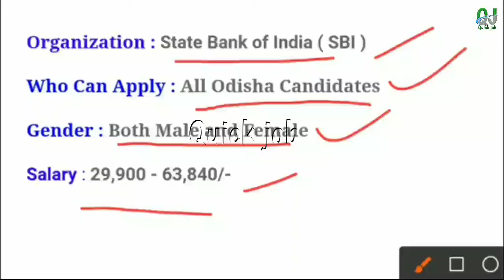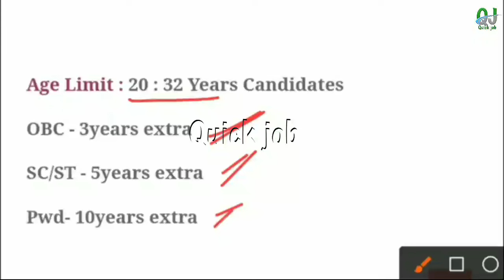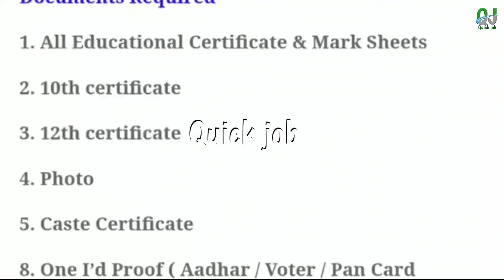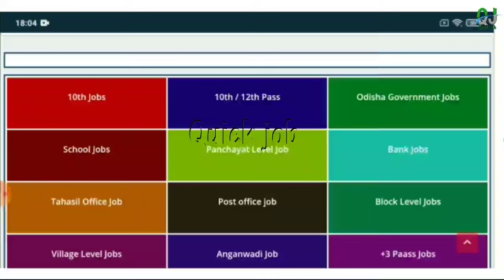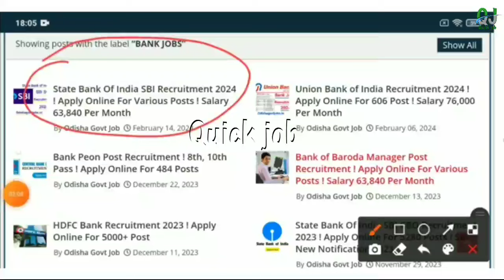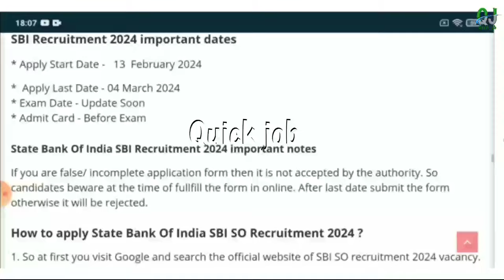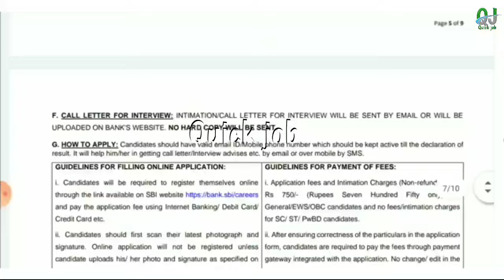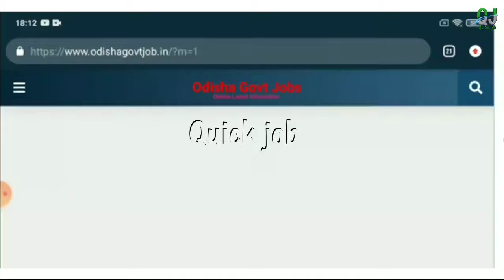State Bank of India SBI Recruitment 2024 ! Bank Jobs in Odisha ! Odisha sbi Recruitment 2024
Topic Covered :
1.odisha postal jobs 2024
2.postal job vacancy 2024
3.Free job alert
4.Odisha job alert
5.job vacancy 2024 odisha
6.panchayat level jobs
7.Block level jobs
8.odisha post office requirement 2024
9.Primary Teacher Requirement 2024
10.tata power job 2024
11.aadhar card job requirement 2024
12.Latest Government jobs
13.Odisha panchayat raj recruitment